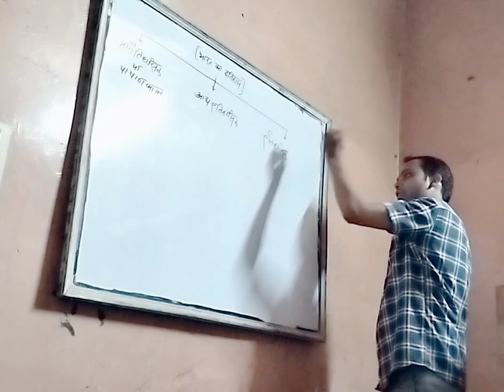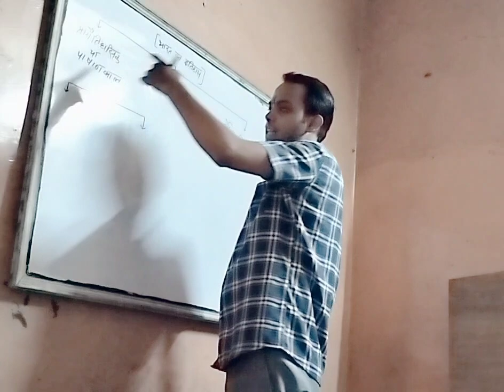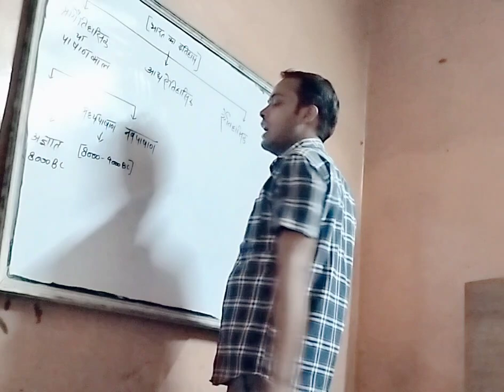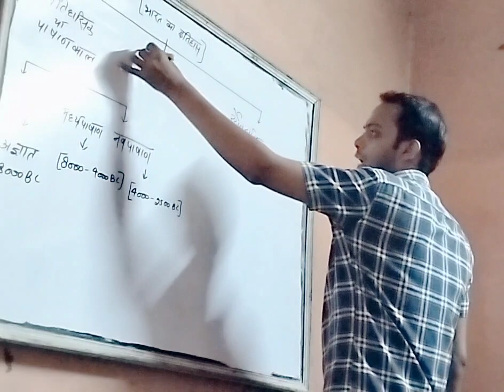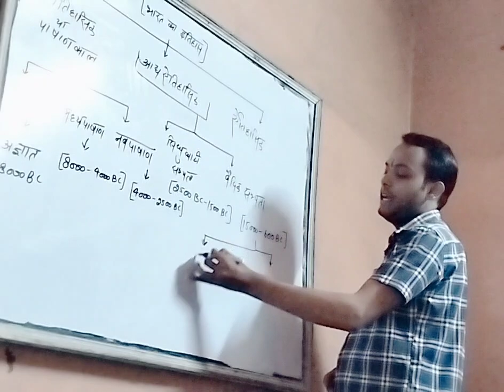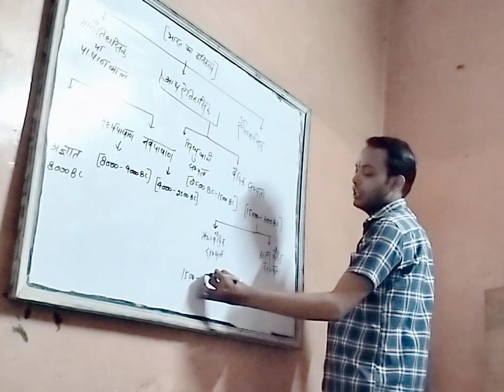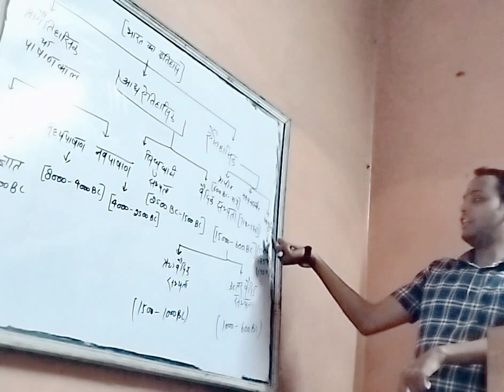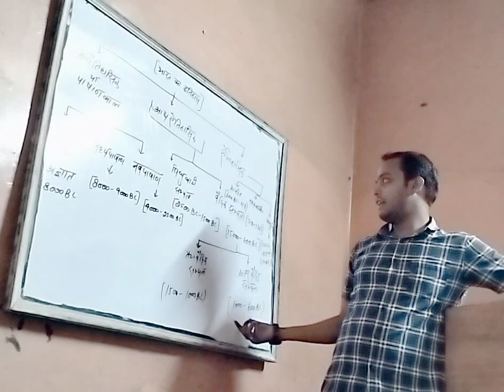classification of Indian history